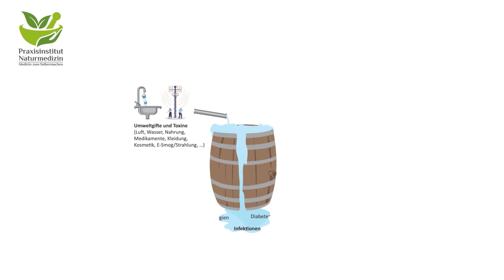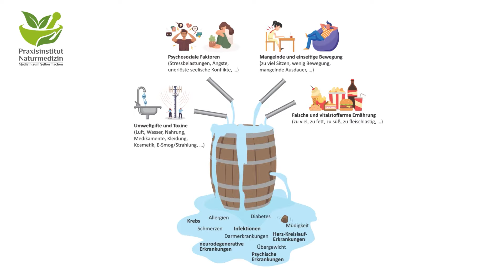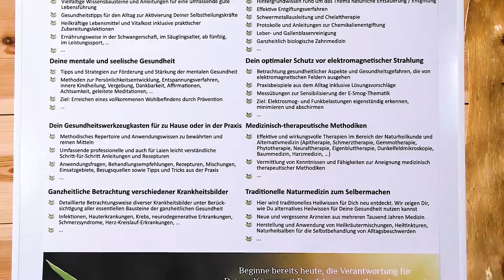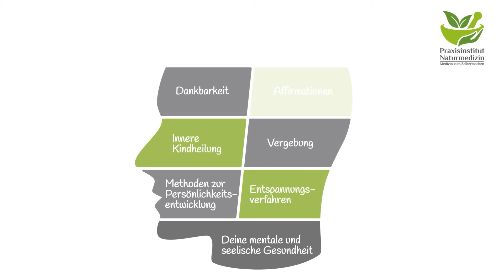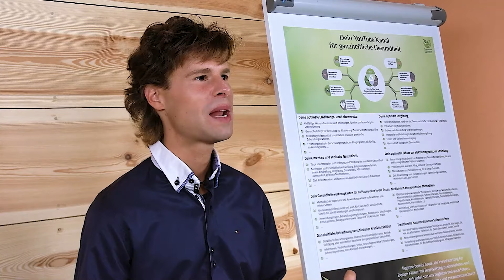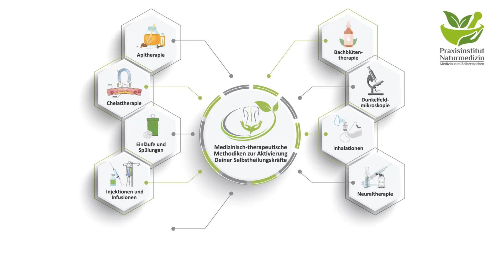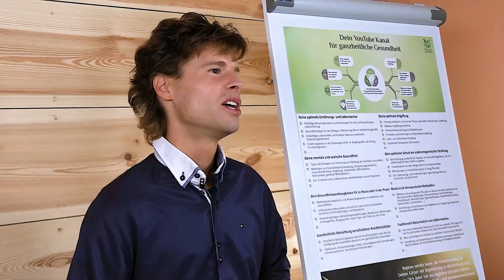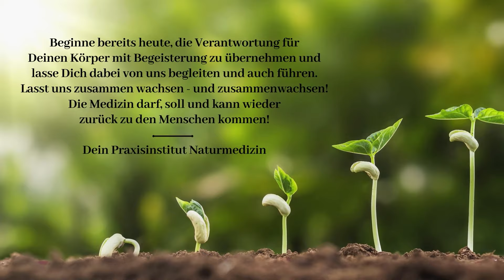Dein YouTube Kanal für ganzheitliche Gesundheit | Dominik Dietz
✅ Der Kanal bietet vielfältige Impulse auf dem Weg zu mehr Gesundheit. Interessierte finden vielfältige Wissensbausteine und Anleitungen für umfassende gute Lebensführung. Es geht hierbei um Hilfe zur Selbsthilfe, falls sich schon Symptome oder akute und chronische Erkrankungen zeigen.

✅ Im Fokus stehen hierbei gesunde Lebens-, Ernährungs- und Denkgewohnheiten. Zudem stellt der Kanal ein methodisches Repertoire und Anwendungswissen zu bewährten und reinen Mitteln bereit, mit dem gesundheitsbewusste Menschen als auch Ärzte, Heilpraktiker, Gesundheits- und Ernährungsberater und viele mehr ihren Mitmenschen oder Patienten und Klienten schnell helfen können, wenn sie therapeutisch tätig sind.

✅ Beginne bereits heute, die Verantwortung für Deinen Körper mit Begeisterung zu übernehmen und lasse Dich dabei von uns begleiten und auch führen. Abonniere jetzt unseren YouTube Kanal und erhalte einen mächtigen Wissensschatz, der Dir die Möglichkeit gibt, Deine Gesundheit wieder in die eigenen Hände zu nehmen mit dem Ziel der therapeutischen Freiheit, Sicherheit und Unabhängigkeit für ein natürlich gesundes Leben. Die Medizin darf, soll und kann wieder zurück zu den Menschen kommen.

**Ein wichtiger Hinweis für Dich!**
Die in den Videos enthaltenen Informationen können die Beratung durch einen Arzt nicht ersetzen – sie sind keine medizinischen Anweisungen. Die Informationen dienen der Vermittlung von Wissen und können die individuelle Betreuung bei einem Sprechstundenbesuch nicht ersetzen. Die Umsetzung der hier gegebenen Empfehlungen sollte deshalb immer mit einem qualifizierten Therapeuten abgesprochen werden. Das Befolgen der Empfehlungen erfolgt auf eigene Gefahr und in eigener Verantwortung.

Viele gute Impulse wünscht
🌿 Dein Praxisinstitut Naturmedizin 🌿